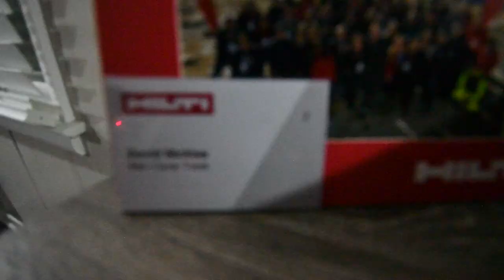Progress of the MCT Office is looking good so far!!